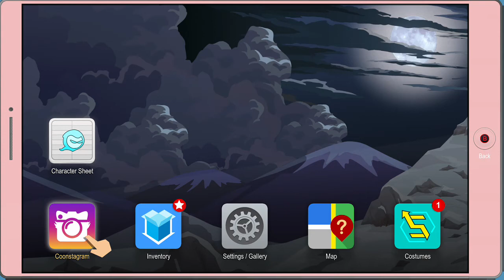South Park The Fractured but Whole